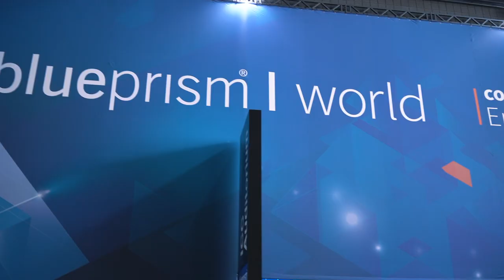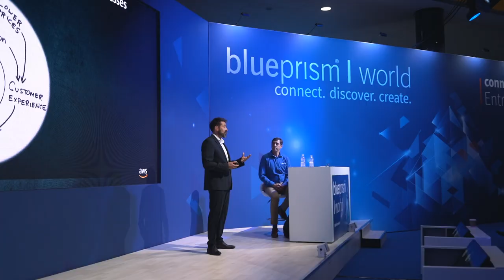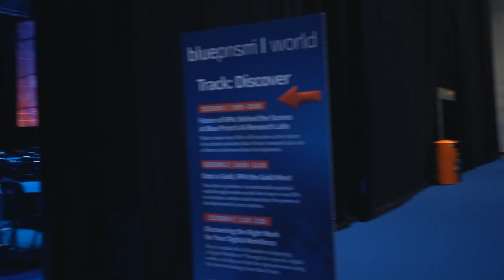Blue Prism World Highlights: The Value of Enterprise Automation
A recap featuring highlights from Blue Prism World London 2019. See how our customers have used automation to drive business value across their enterprises. Learn quick tips from keynote speakers at Blue Prism World and find out why partnership is the key to automation success.